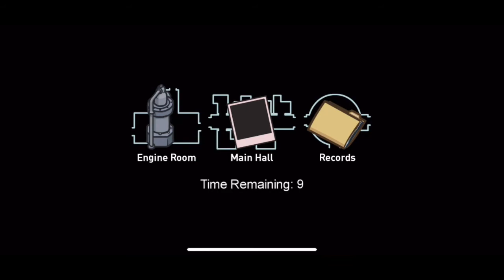Playing the New Among Us Map!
Hey Beans! Today we’re gonna play the new Among Us map, Airship. Before I did this video, I played one round of the map. I kept getting lost, I’m still getting lost but this is a new experience. Enjoy me getting lost throughout the video. Take care ❤️